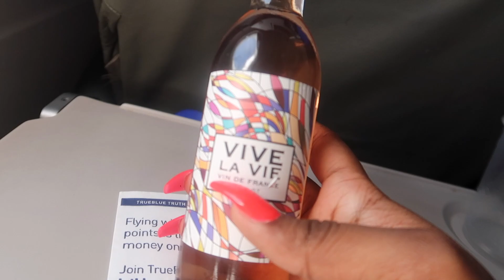SPRING BREAK 2K19 | ATLANTA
Hey ya'll!

We took a trip to Atlanta for spring break. This is part 1 of a 4 part vlog.